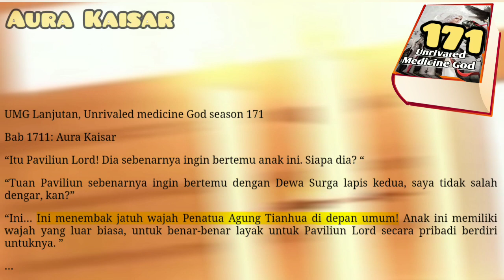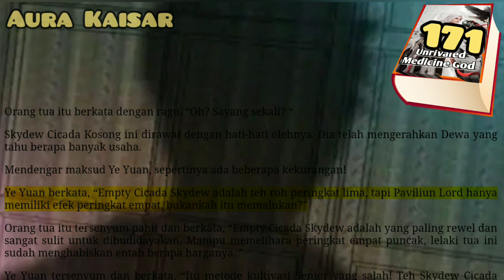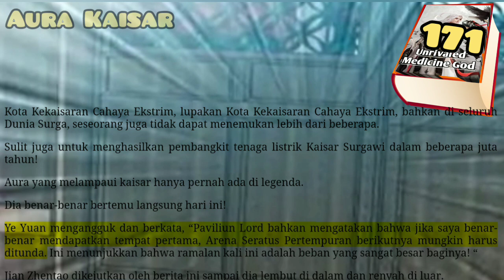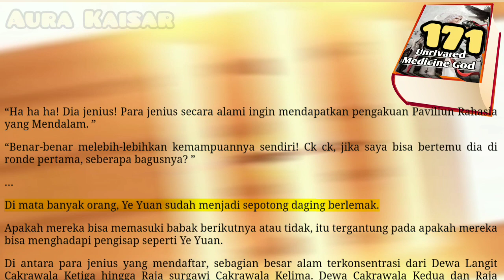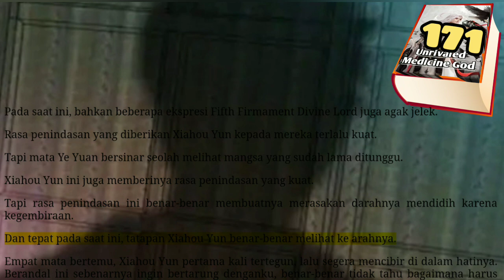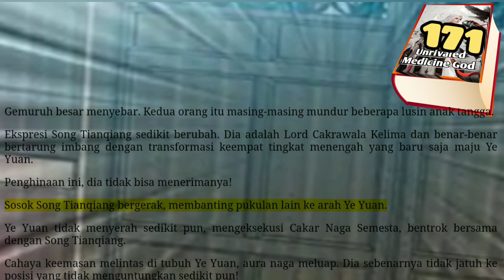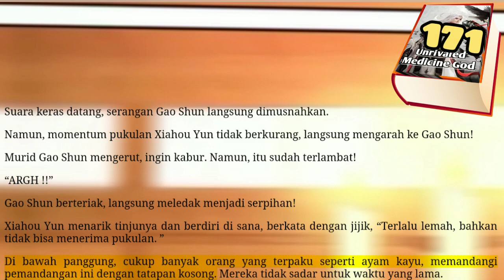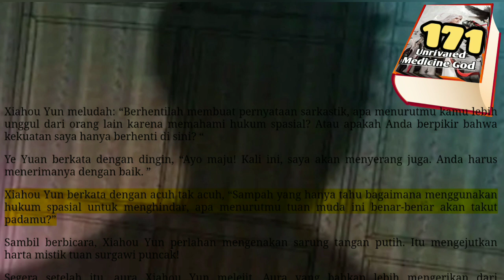Aura Kaisar, UMG 171